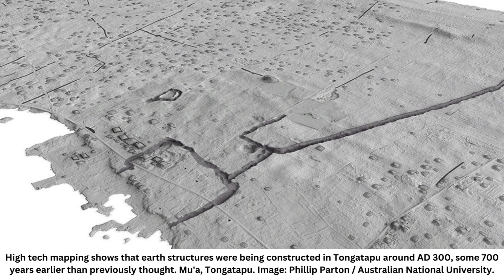Ancient cities in Pacific were much older than previously thought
New evidence of one of the first cities in the Pacific shows they were established much earlier than previously thought, according to research from The Australian National University (ANU).

The study used aerial laser scanning to map archaeological sites on the island of Tongatapu in Tonga. Images from Mu'a reveal the extent of the ancient settlement there.

Lead author, PhD scholar Phillip Parton, said the new timeline also indicates that urbanisation in the Pacific was an indigenous innovation that developed before Western influence.
“Earth structures were being constructed in Tongatapu around AD 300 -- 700 years earlier than previously thought,” Mr Parton said.